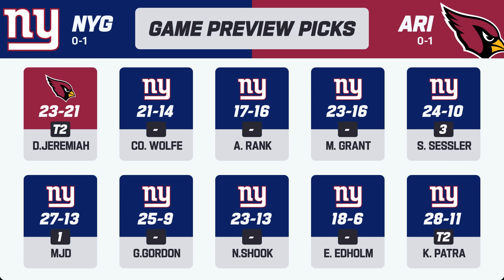New York Giants vs. Arizona Cardinals | 2023 Week 2 Game Preview